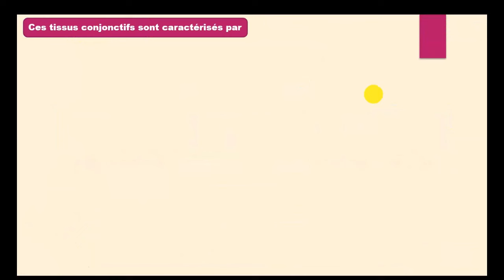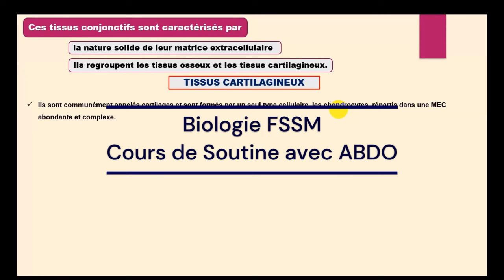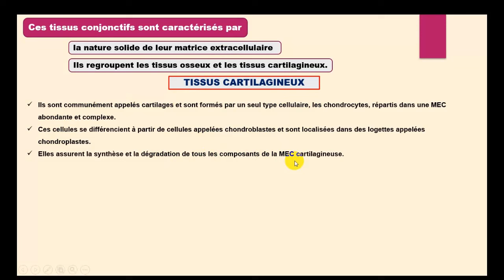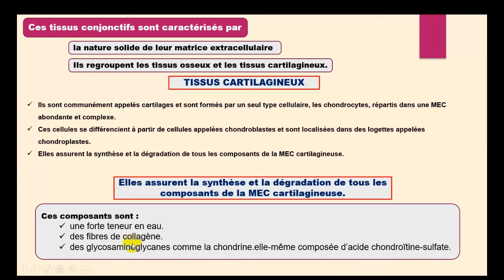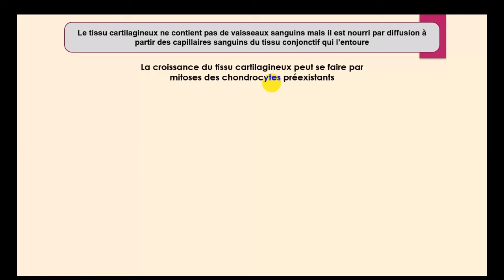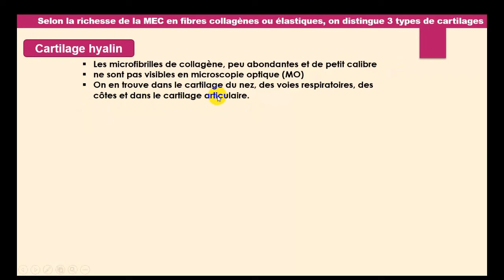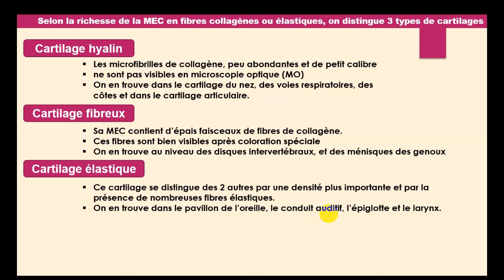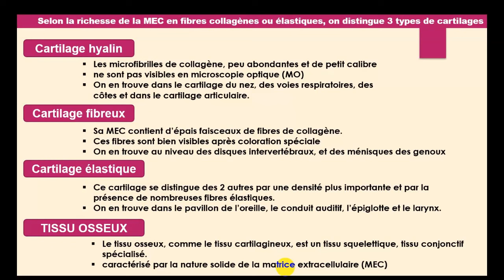Cours Histologie Tissus Squelettiques ‐ Tissus Cartilagineux